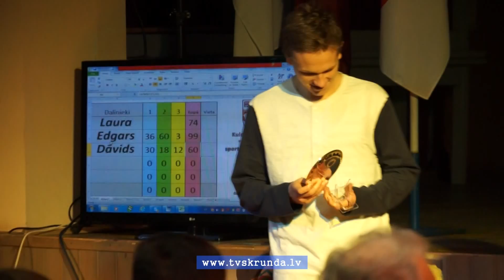Kuldīgas novada Jaunatnes sporta laureāts 2014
Vieglatlētika, volejbols, riteņbraukšana, florbols, futbols - šie ir tikai daži no sporta veidiem, kuros pērnajā gadā 158 Kuldīgas novada jaunieši izcīnījuši ļoti augstus sasniegumus. Kuldīgas novada sporta skola lielu paldies ne tikai šiem jauniešiem, bet arī viņu treneriem teica „Kuldīgas novada Jaunatnes sporta laureātā 2014”.